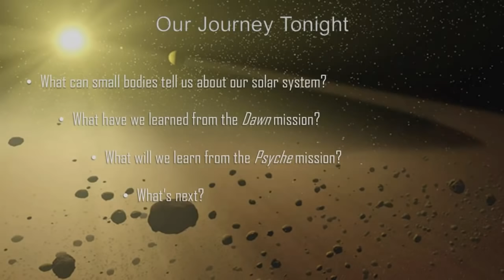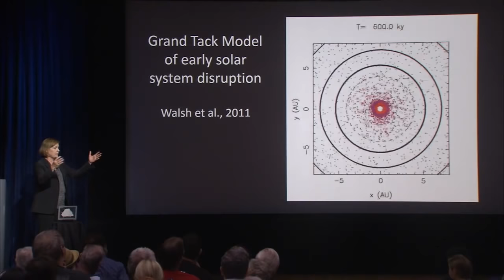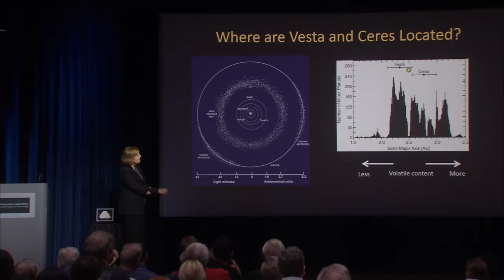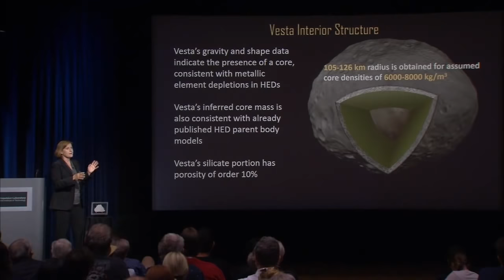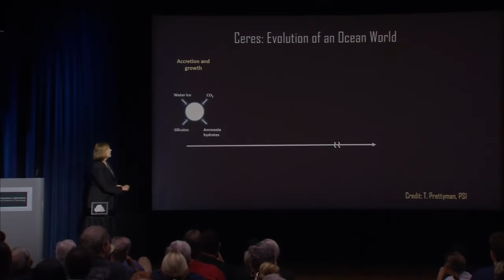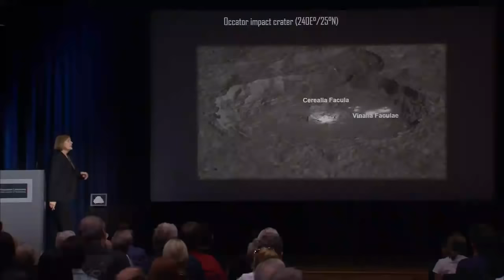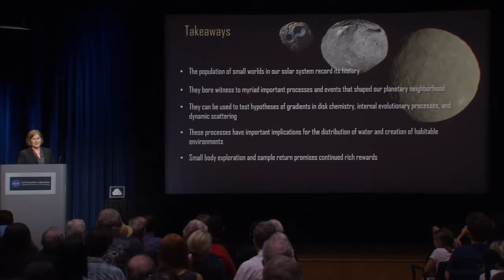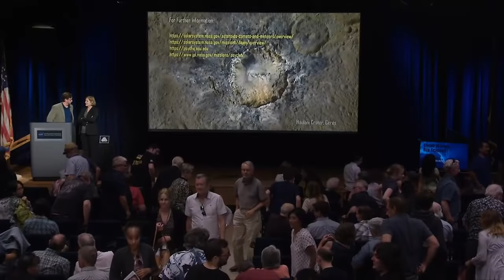Comets, Asteroids & Dwarf Planets (Live Public Talk)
Original air date: Aug. 8, 2019

Among the planets and far beyond are small worlds that hold clues to the formation of our solar system. NASA's robotic spacecraft allow us to visit comets, asteroids, and dwarf planets up close. We are just beginning to figure out what these places are like, what they are made of and how they formed.

Speaker:
Carol Raymond
Dawn Principal Investigator and Manager of the JPL Small Bodies Program